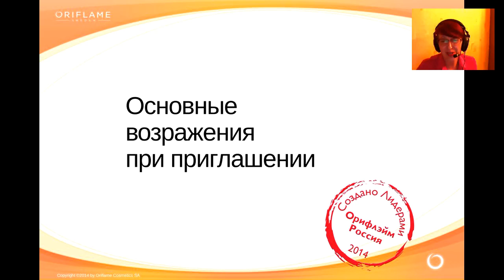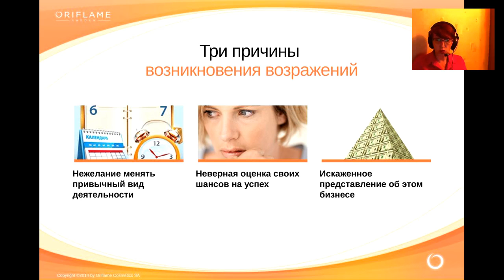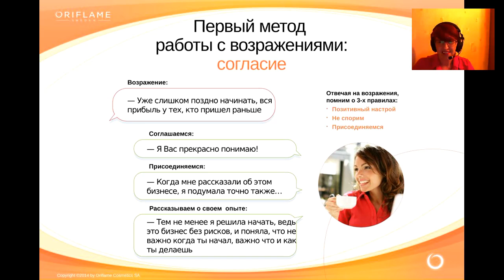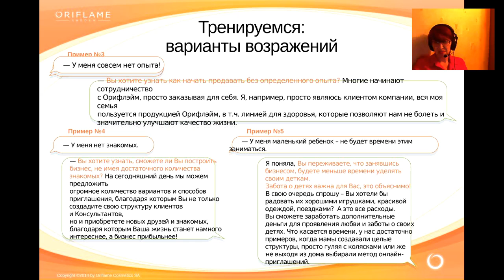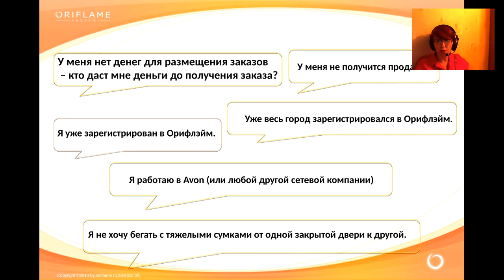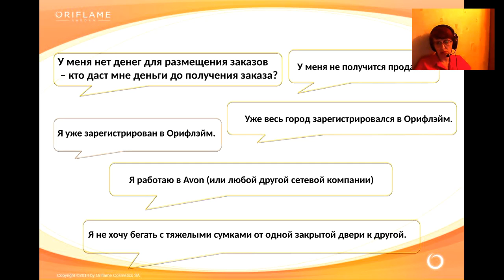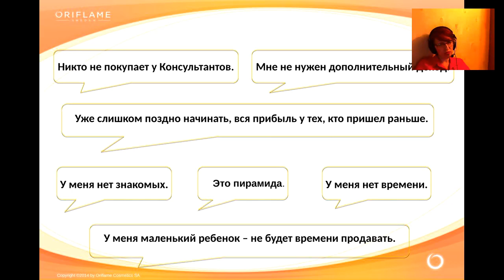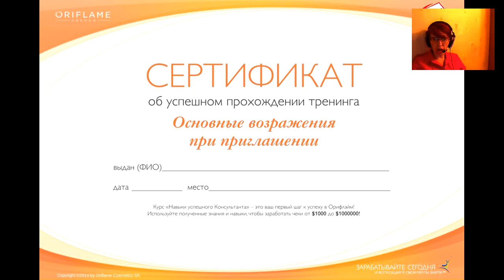Работа с возражениями Юлия Смазнова